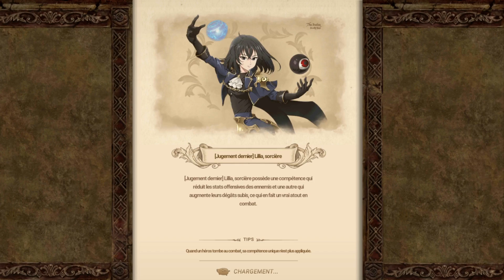COMMENT EQUIPER VOTRE LILIA BLEU ET AVEC QUI ET OU LA JOUER ! THE SEVEN DEADLY SINS GRAND CROSS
Yooo ! Après son invocation je me suis dis que son gros plan devait suivre ! J'espère que la vidéo vous a plus si c'est le cas comme d'habitude oubliez pas de vous abonner si c'est pas déjà le cas, de mettre un j'aime et un commentaire !